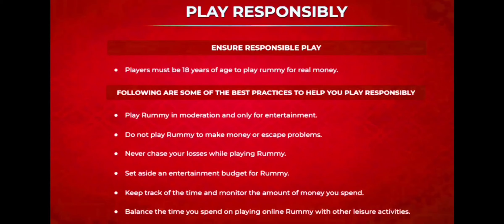😍 Wow 5 Rounds and Opponent Player's Eliminate Or Rejoin 😁 !! Most intense Mpl 101 Pool Rummy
101 Mpl Pool Rummy
101 Pool Rummy
pool Rummy
rummy
101 pool Rummy
101 pool Rummy tricks
101 pool Rummy tricks in Hindi